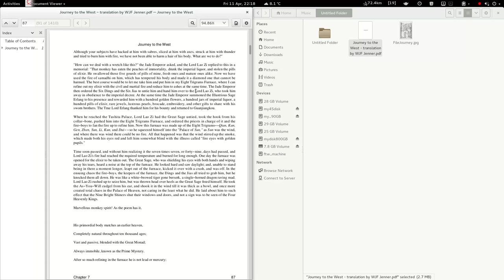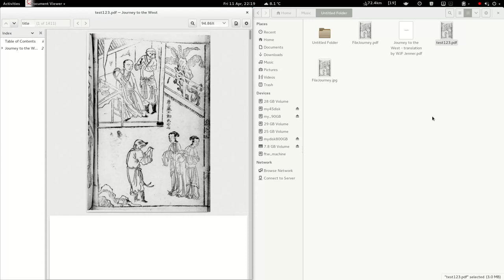Add covers to PDF files with PDF Mod in Fedora 20